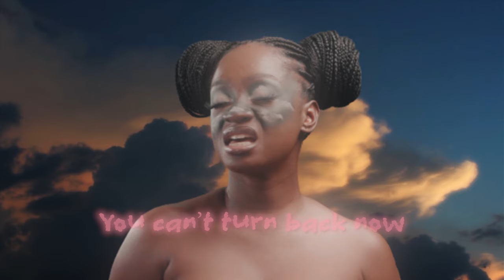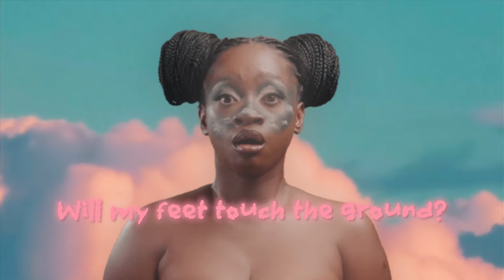Adomaa - In the Clouds (Lyric Video)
In what is her first release for a few years, Adomaa reminisces on her start in music, from the headiness of sudden popularity following the virality of her Baafira-Adonai mashup in 2015, to the anxiety that sudden attention invariably brought. This is the first single from her upcoming EP 'Becoming Adomaa,' out November 16th and released with East African indie label Nyege Nyege.

Credits:
Directed by Joy Adomaa Adjeman & Henry Desouza Nelson
Art Direction - Imara Celine
Editing - Henry Desouza Nelson
Makeup - Roissa Darko

Written by Joy Adomaa Adjeman & Evans Kafui Offori
Additional Vocals by Evans Kafui Offori
Vocal Production by Reynolds The GentleMan